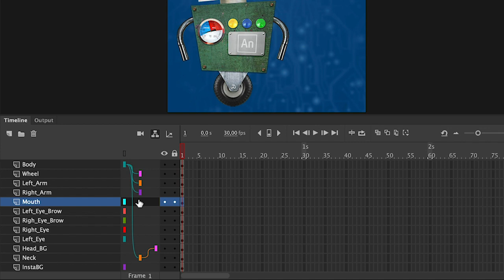Adobe Animate| How to link your layers in Adobe Animate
By linking layers you will build an hierarchy of layers, which will make it easy to animate something like a character. In this video you will learn how to link the layers using Adobe Animate's powerful feature Layer Parenting.